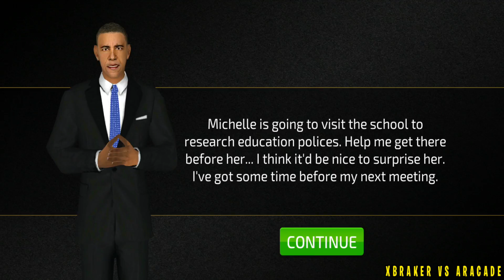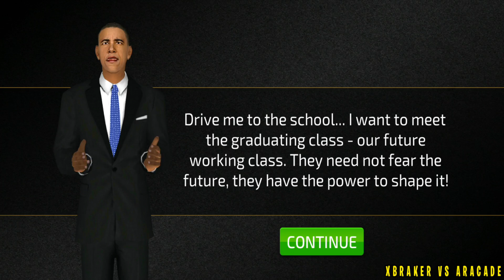School Driver - Orange 4x4 Hummer Driving - Android Gameplay FHD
🔴Hello guys!
Here you have a video of me playing " School Driver ". This will help you understand if this game is for you without downloading it.
✅About This Game: It's your new job as a school bus driver. Can you prove to everyone that you fit in? This challenging 3D bus simulator game called School Bus 3D Simulator Games - 2020 is the latest success!

Enjoy maneuvering the big bus around the lively city. Lead students to interesting locations and learning centers. Avoid all obstacles and look at the timer.
Drive fast, but safely, to impress everyone and become their favorite driver!

Are you ready to depress the pedal and be up to date with the requirements of the job? Download School Bus 3D Simulator Games - 2020 NOW!

3D high school bus driving simulator - 2020 Features:
🚌 5 different chapters with 110 real-life levels, such as driving experience.
🚌 140+ different buses and cars to drive
🚌 2 large cities for exploration
🚌 A Free Drive mode
🚌 3 camera views, including DashBoard view (driver view)
🚌 Cool 3D locations with interesting places to visit.
🚌 Lead for the dean, school teachers, students and President Obama!

Download School Bus 3D Simulator Games - 2020 NOW!

The controls are easy, but the game is a challenge
Operating the bus alone is a simple task that anyone can learn quickly ... But the perfect driving and parking of the bus, in a fast and safe way is more difficult than it seems. You have to drive the bus carefully and take the students from home to school and back home safely.

A fun game that you and your friends can play
Play the game, share it, control the steering wheel of the school bus and do an impressive job as a new school bus driver! Create a good name for yourself so that the school principal and the students' parents can choose you as a driver.

A game for everyone, for all ages
With zero violence, this fun driving simulator can bring joy to everyone safely! Even children can learn to drive easily with simple controls and realistic physics.

School Bus 3D Simulator Games - 2020 sets a new bar in the genre of bus simulator.